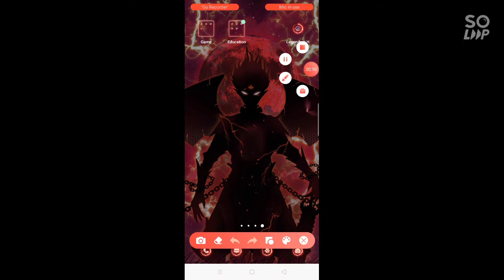ML OFFLINE GAME LUPET 😱 EZ DOWNLOAD LANG LEGENDARY HEROES 🔥 Gameplay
OFFLINE LANG SYA PQRANG LEAGUE OF LEGEND AT ML LUPET NITO🔥🤗